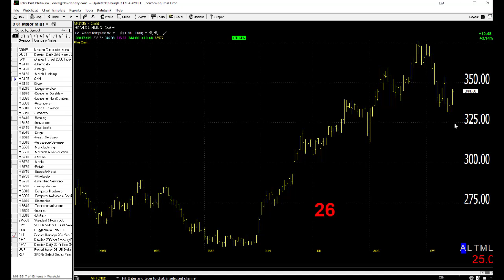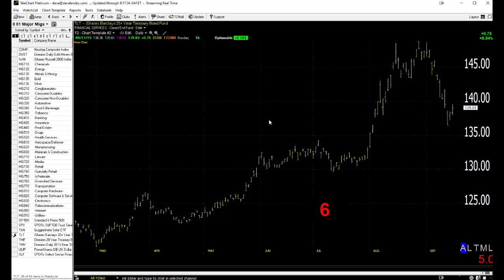09/18/19 Dave Landry's Market In A Minute-Precious Metals, Software Shorts, Bonds In Trouble?